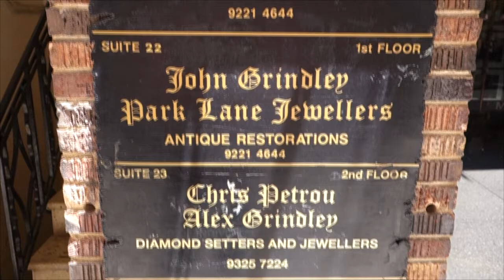Boxing Day BBQ. Backpack Vlogs Ep. 89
Ep. 89 I head out to my first aussie BBQ and do some more city exploring.